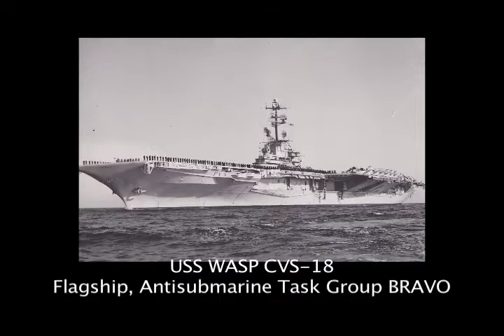Reel 2 Reel